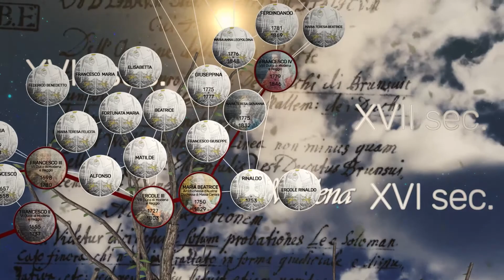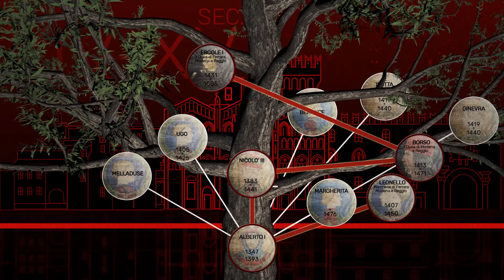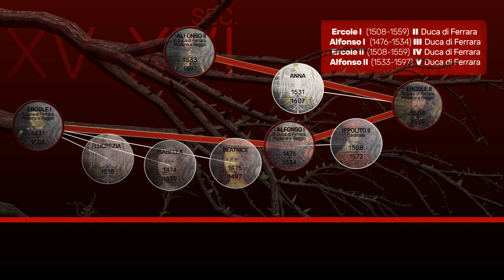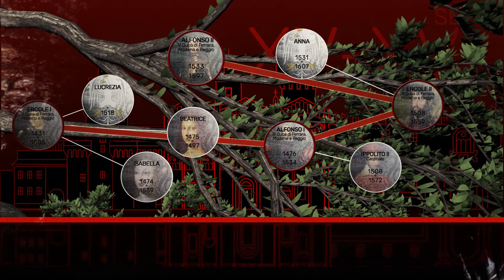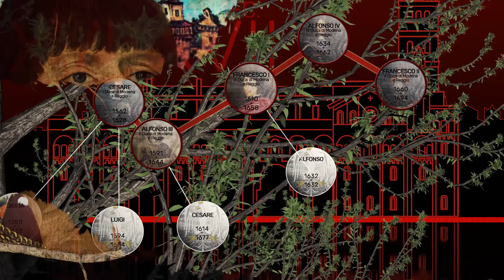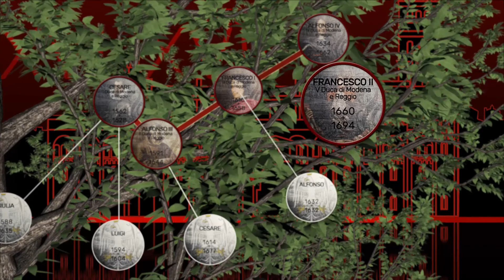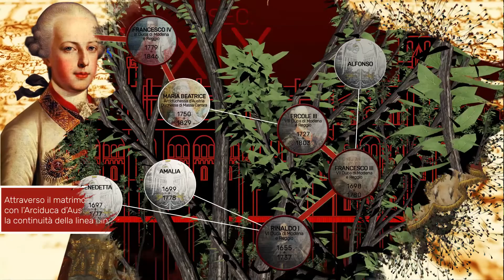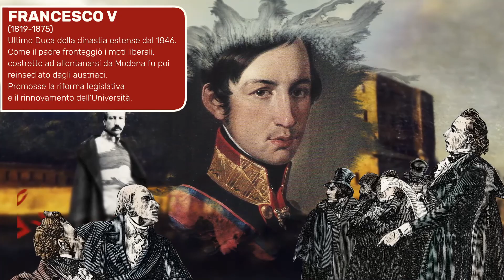Segretariato ER 3 L'albero genealogico estense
Più di cinquecento anni di dominio estense: da Alberto I (1347 – 1393) a Francesco V (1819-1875) ricordando solo alcuni dei più noti discendenti del casato partendo, ad esempio, da Leonello d’Este, Marchese di Ferrara, Modena e Reggio Emilia che favorì il fiorire del Rinascimento artistico ferrarese. Tanti sono coloro che portarono in alto il nome degli Este: Borso, primo Duca di Modena e Reggio; Ercole I, ricordato soprattutto per l’ampliamento urbanistico che fece di Ferrara la città più moderna d’Europa. E poi ancora Ercole II, abile politico che assicurò tempi di pace; Cesare, che portò la sede del Ducato a Modena e affrontò la guerra in Garfagnana e poi Francesco III, che con la moglie Carlotta d’Orléans spostò la corte alla Reggia di Rivalta. A chiusura di questa lista incompleta citiamo solo Ercole Rinaldo III che dovette contrastare senza successo l’invasione napoleonica, Francesco IV che tentò di reprimere le insurrezioni risorgimentali per finire con l’ultimo discendente il figlio Francesco V. Nel video, l’animazione grafica ripercorre l’intero albero genealogico evidenziando tutta la linea della discendenza.